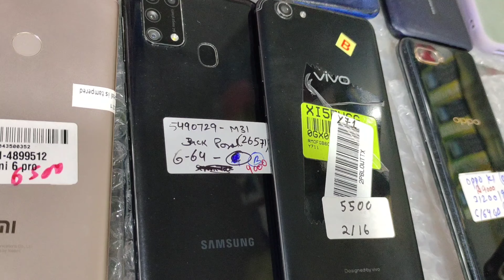Second hand mobile phone market iphone Vivo oppo realme redmi 8/7/2021 Buddy zone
😀Live stock👍

Iphone
iphone 5s 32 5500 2pc
Iphone 6 32gb 9500 1pc
6s 16gb. 9500 1pc
6s. 32gb. 10500 1pc
6s 128gb 12000 2pc
6plus. 16gb.  12000 1pc
7 128gb  15500 2pc

Android

Redmi 5a. 2/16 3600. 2pc
redmi 6a. 2/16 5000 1pc
Redmi note 7pro. 4/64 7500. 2pc
realme u1 7500 4/64 1pc
Samsung M31. 6/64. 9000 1pc
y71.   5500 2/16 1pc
v11 6/64 9k
realme 1 6/128 1pc
asus m1 -2pc
M2 -1pc